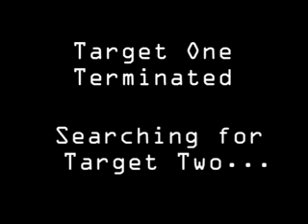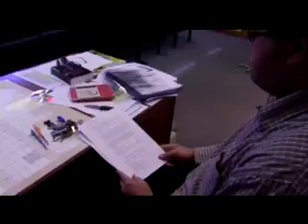Game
The MovieFest 2008 secondary school category winning movie that is about a game that is not all it seems to be. This movie also won the best overall movie award.